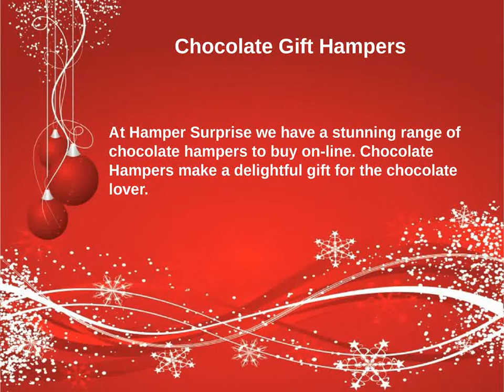Birthday Gift Hampers UK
Birthday is a special occasion for everyone. Warm Wishes and surprising gifts can cherish the special day with more happiness and joy.